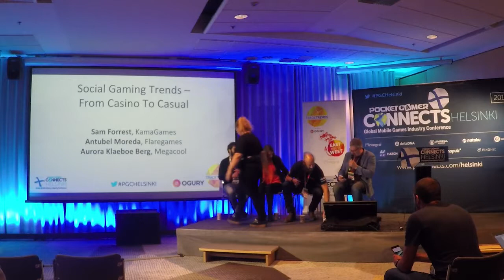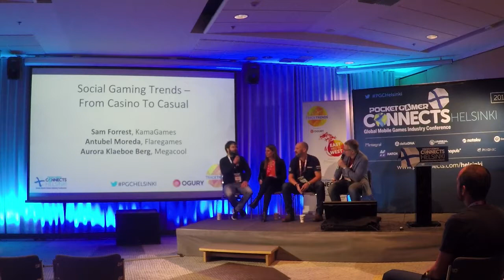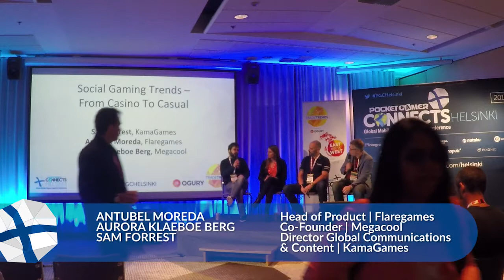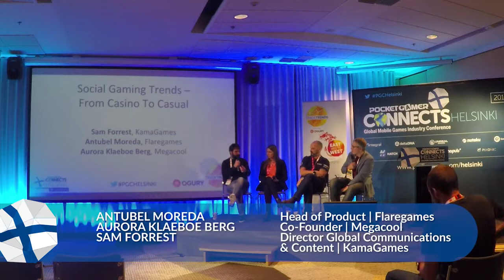Social gaming trends: From casino to casual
Our panel of experts from Flaregames, Megacool and KamaGames speak at Pocket Gamer Connects Helsinki 2018.